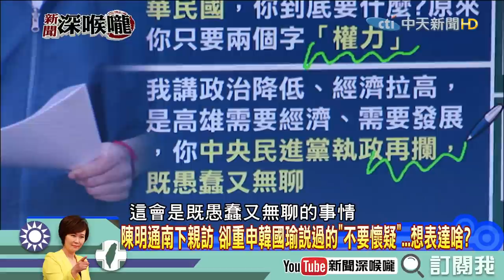《新聞深喉嚨》精彩片段 「不要九二共識 不敢台獨」 韓嗆「到底要甚麼」？